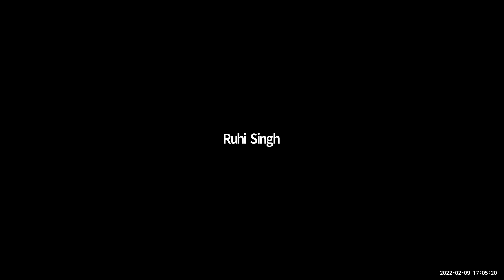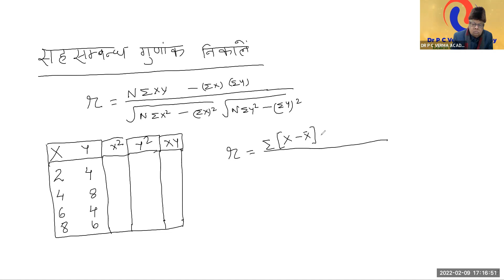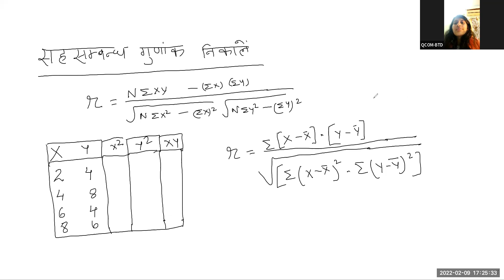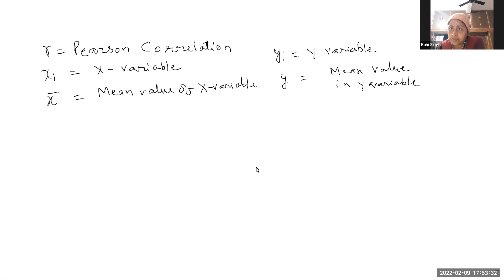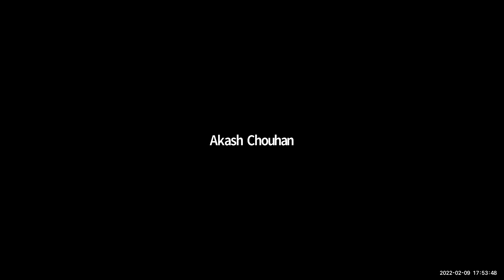CALCULATE CORRELATION AND COFFICIENT OF CORRELATION